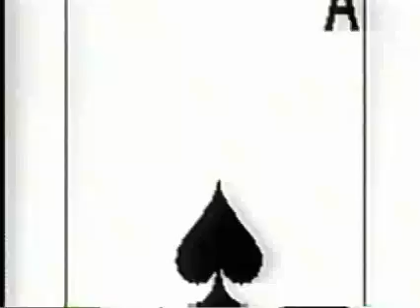Bootleg Racing Zero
This was one of three demos I did to get my first editing job. This was the pilot to our Bootleg Racing program from 1996. Absolutely rare, and shows what dexterities in Jamaica used to be like. Was show with a Canon ES3000 Hi8 and edited on a MiroDC10 (now pinnacle systems). Got me a Media 100, so I cant complain. Njoy